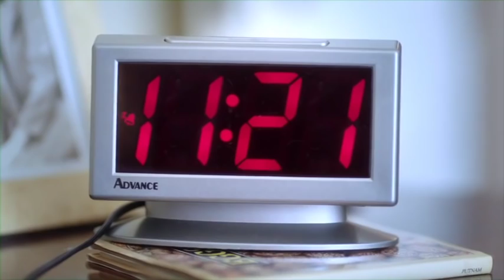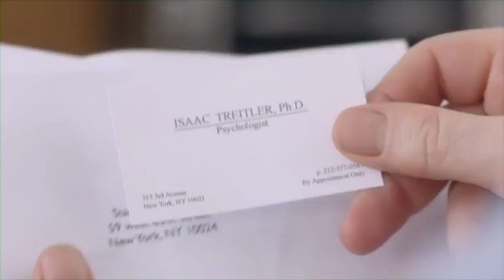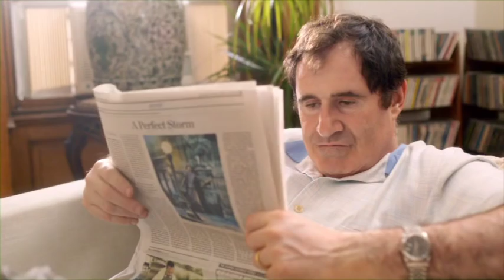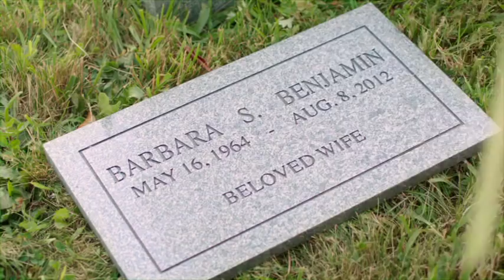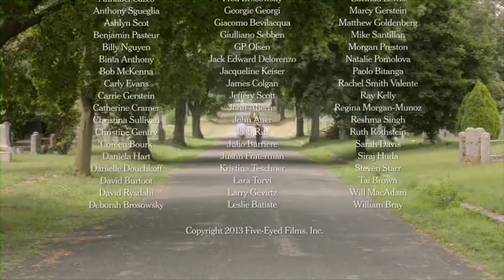JFI Presents: What Cheer?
After the sudden passing of his wife, a composer (Richard Kind) tries to ignore his overwhelming grief only to be faced with a 20-piece marching band that floods his world with a boisterous, interminable song. Michael Slavens, United States, 2014, 17 min, English.